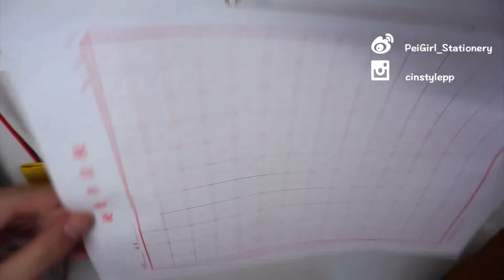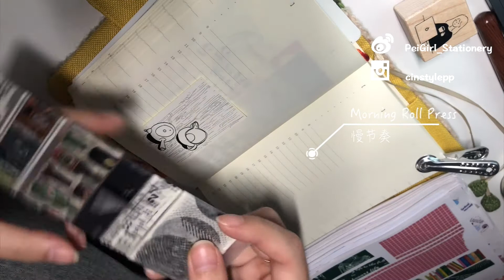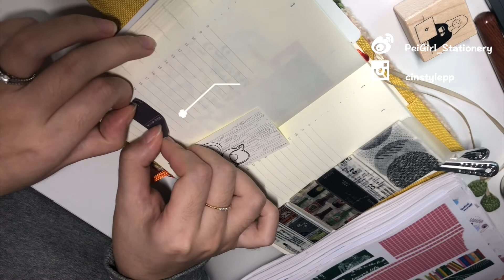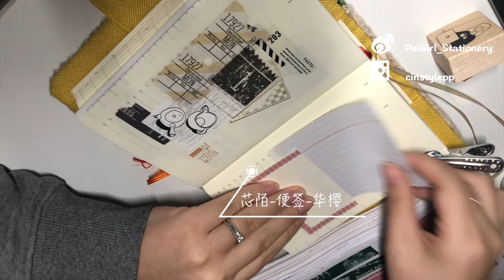#31-Journal with me vol.4 | Midori余白A6一日一页 | 相机＋手机尝试各种奇怪拍摄角度的拼贴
#31-Journal with me | Midori余白A6一日一页
相机录没电换手机，在各种奇怪的拍摄角度中试图寻找一个最好的。
素材都在视频里有po哦，回忆素材真是令人头秃~